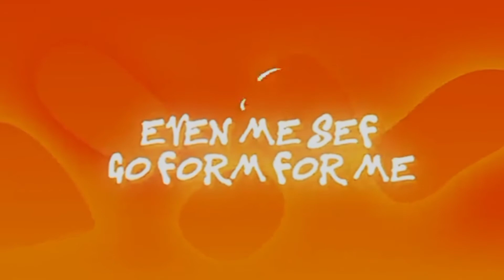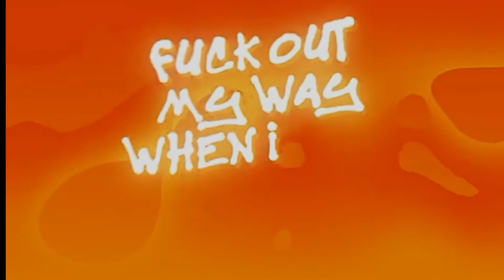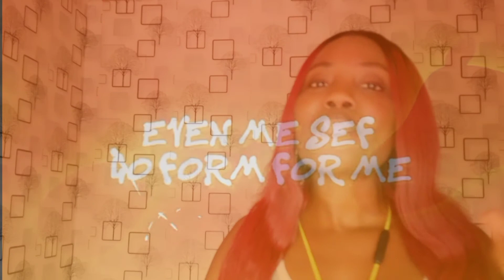LAYCON - WAGWAN (LYRIC VIDEO) REACTION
In this video I react to Laycon's new song titled Wagwan which he dropped some hours ago  ...

Welcome to Take Some Molly, where I give you some of me, "My thoughts".

So let's take a listen : I love the beats, it's got this cool, feel good vibe, some would say this ain't a rap song but listen not all rap has to be hardcore, that's why we have the trap genre.

I love the lyrics too, who won't some good Money look good on? This is a much needed song right now cos the economy ain't smiling. This song and laycon's story can motivate you into believing that the tide can turn for you moneywise. It's obvious he had fun with the lyrics, and I the listener had so much fun while listening too.